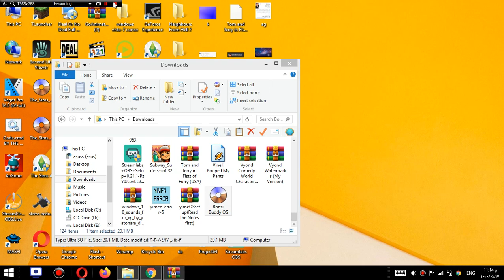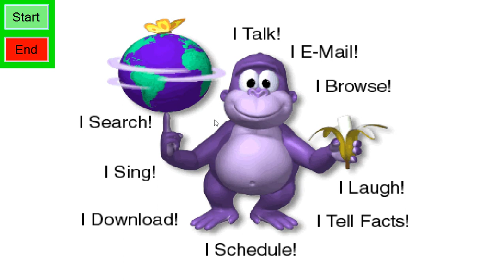Bonzi Buddy OS